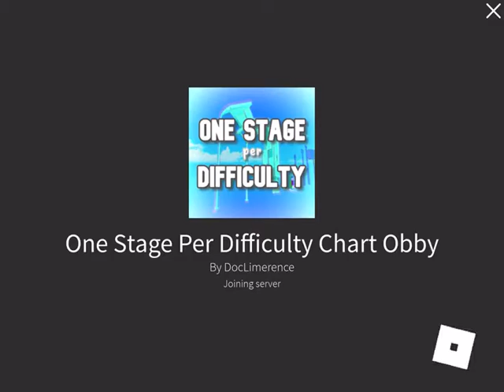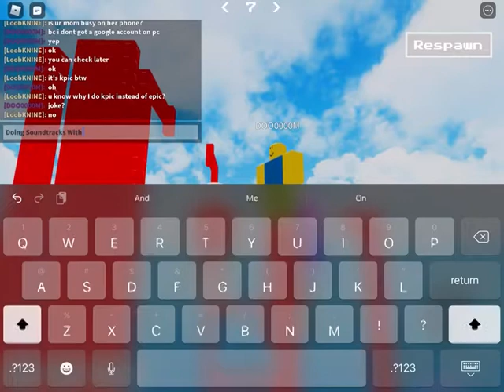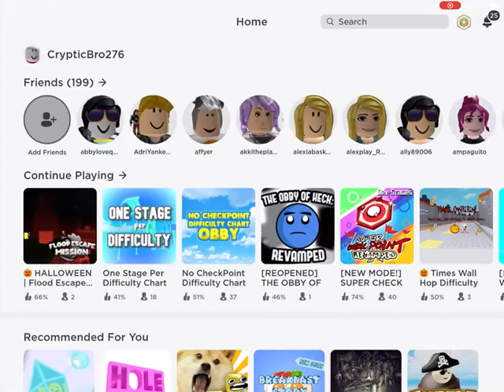All Soundtracks Roblox One Stage Per Difficulty Chart Obby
Just a game where a different chart goes up to hard !
Timestamps:
00:00 - Starting
00:25 - Effortless
01:04 - Easy
01:49 - Medium / Normal
02:38 - Hard
03:11 - Difficult
03:56 - Challenging
04:47 - Intense
05:41 - Remorseless
06:31 - Insane
07:12 - Extreme
08:03 -Terrifying
08:54 - Catastrophic
10:02 - Nil
I’m not cheating,